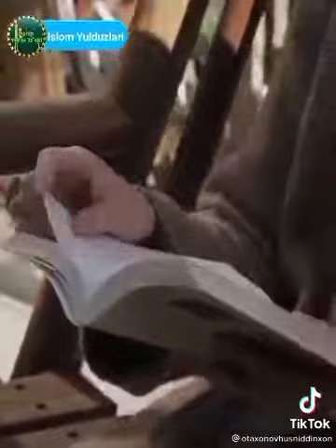АБДУЛЛОХ ДОМЛА 4 ТА ХАДИС ХАКИДА МАРУЗАЛАРИ